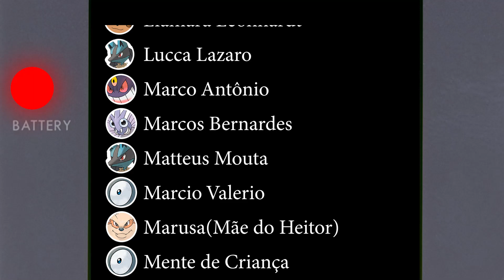POR QUE GYM LEADERS USAM SÓ 1 TIPO DE POKÉMON ??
Por que os Líderes de Ginásio costumam usar apenas 1 tipo de Pokémon?? E quais são os que quebram essa regra?

Roteiro: Leandro S. Ferreira